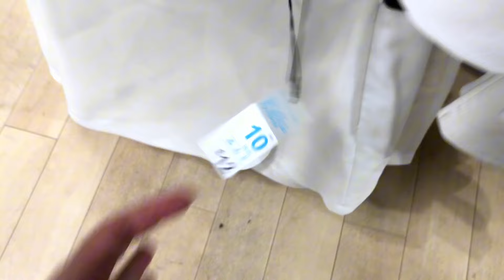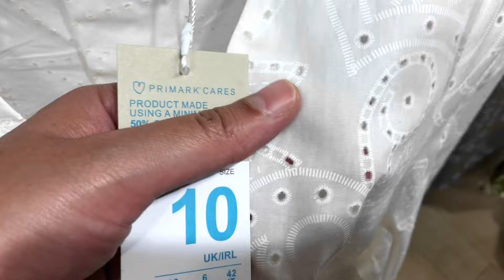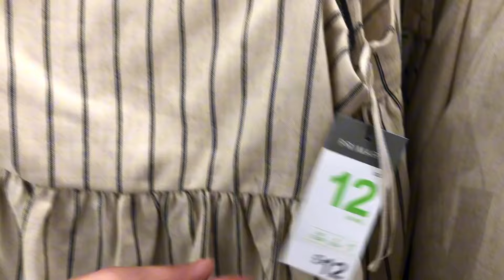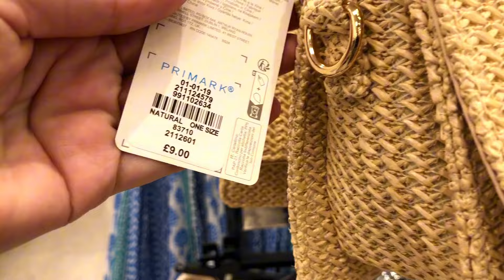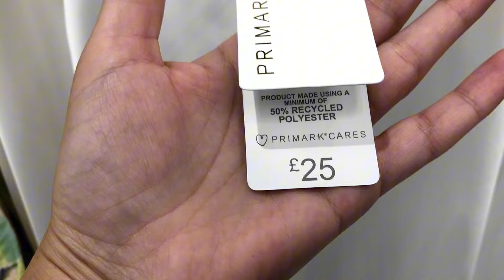Primark New Collection May 2024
Primark New Collection May 2024@Primarkloveuk